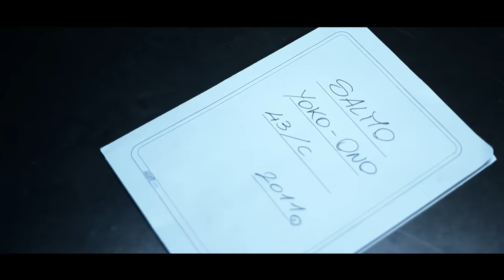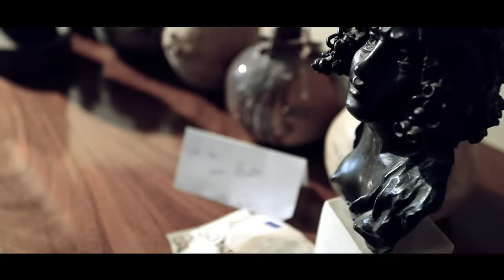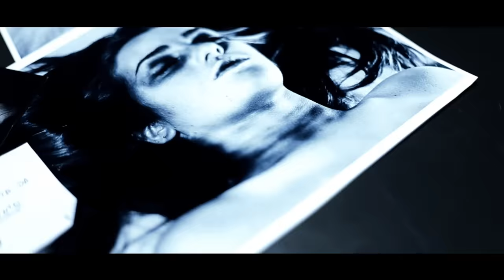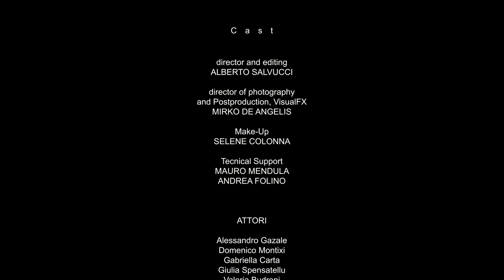Salmo - Yoko Ono (Video Version)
KICK OFF! Recordz, Machete Production e
Digital Star Fucking Video Project
presentano:

SALMO - Yoko Ono
tratto dall'album "The Island Chainsaw Massacre"

ALBERTO SALVUCCI

ArtDirector - Photography - VisualFX and
Postproduction by
MIRKO DE ANGELIS

Make-Up
SELENE COLONNA

Special Thanks:

Mauro Mendula
Marcello Scano ( En?gma )
Downtown Skate Shop
Vitelloni Club
EXQ